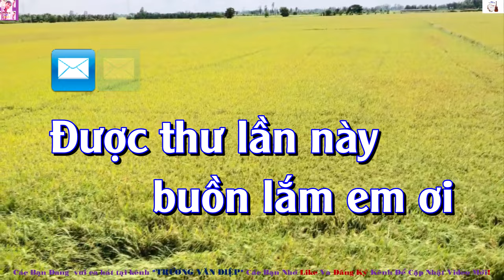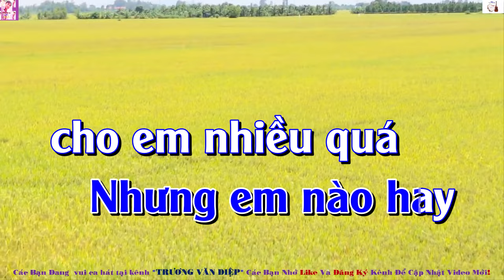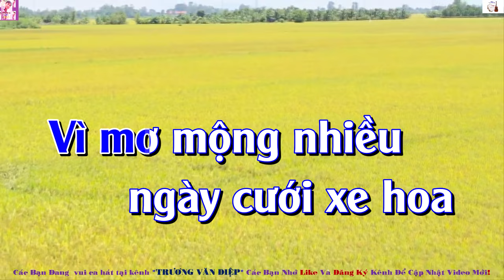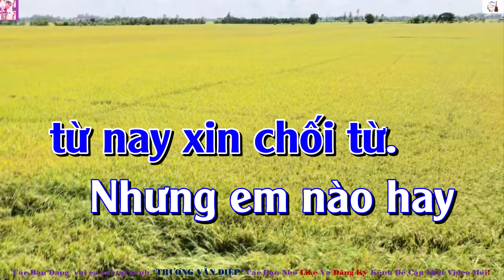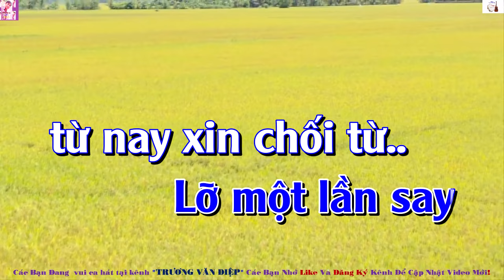Karaoke Lá Thư Cuối Cùng Tone Nam Gõ Bo | Trương Văn Điệp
- Karaoke Lá Thư Cuối Cùng Tone Nam
- Tác giả: Mộng Long